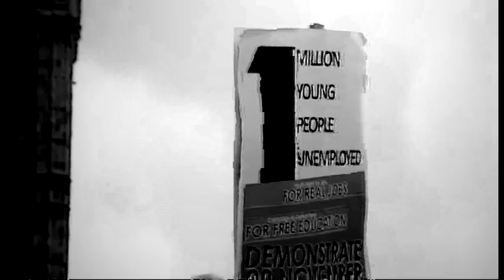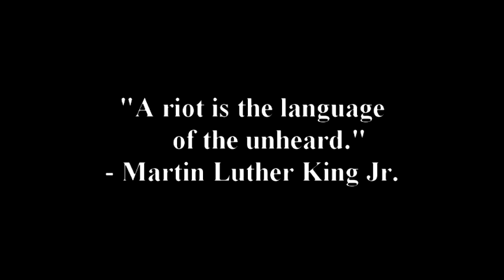Ghosts Wear Clothes - Stay Indoors and Watch the Buildings Burn (Official)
Or from Amazon.com, Amazon.co.uk, iTunes, Spotify and all good online digital music retailers.

A musical and visual portrayal of the roots of the violent unrest we've seen in the West in the past few years, particularly the 2011 England riots.

The music is the first single from Ghosts Wear Clothes debut album "Threads" and the video footage is taken from various sources from riot and poverty stricken areas in the UK, US, France, Canada, Greece and Spain.